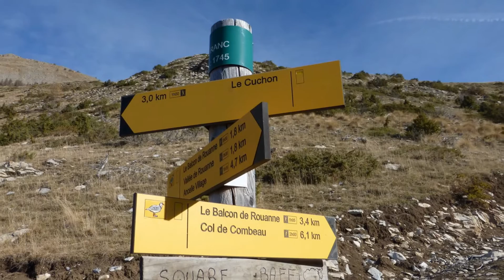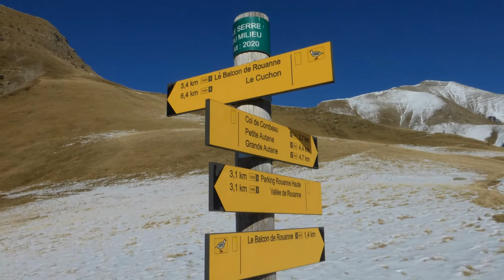n°183 Le balcon de la Rouanne ! Robert le C@l@nqu@is !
Le balcon de la Rouanne.
Randonnée pour bons randonneurs, en boucle 18 kms 770 mètres de dénivelé cumulé positif et 6h00 de marche totale effective dans le parc national des écrins.
Réalisé par Robert le C@l@nqu@is ! le 01 décembre 2015
Par une journée d'automne, la neige était au rendez-vous sur les hauteurs, nous avons passés une journée formidable !
J'ai réalisé ce diaporama musical avec l'accord de mes participants que je remercie ! Anny-France, Mélodie, et Marcel.
Bonne vision ! Robert